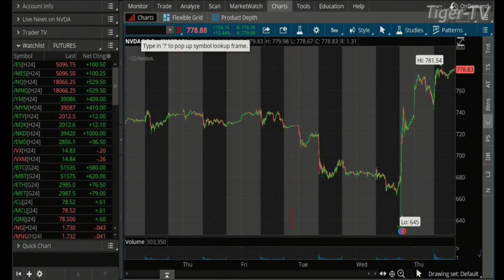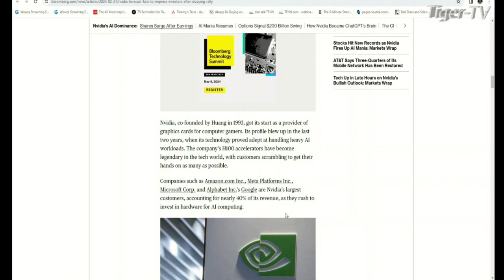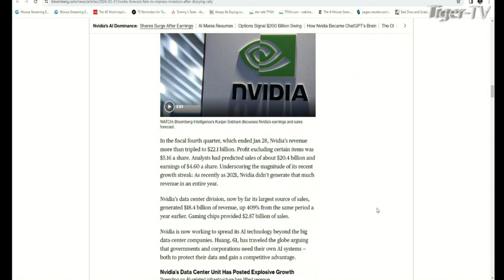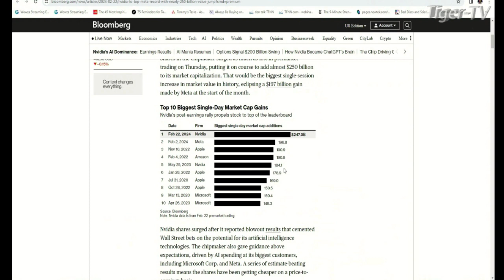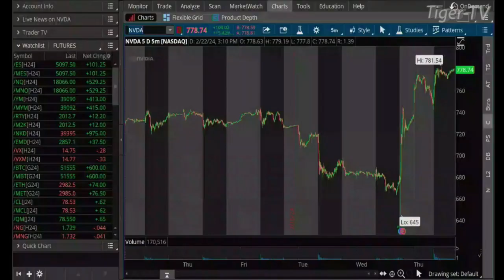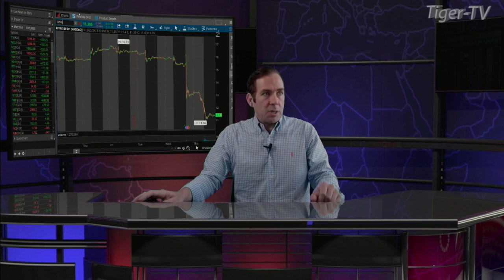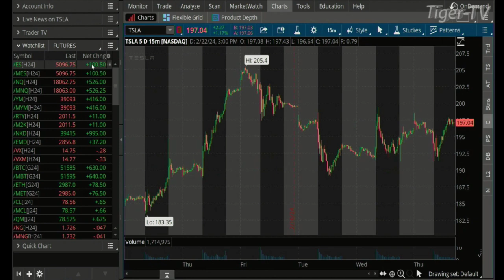February 22nd, Daily Market Recap - 2024